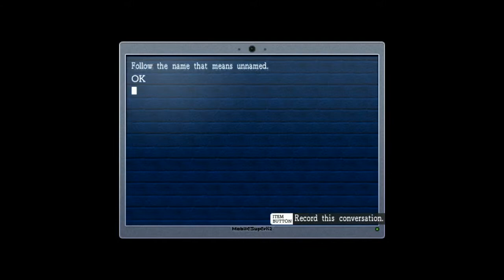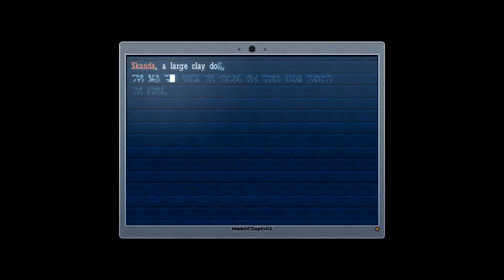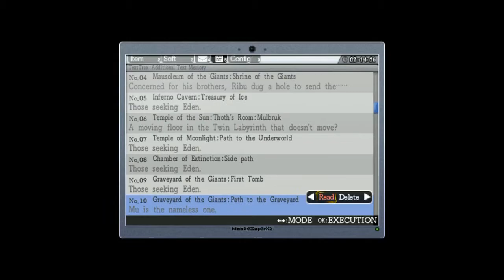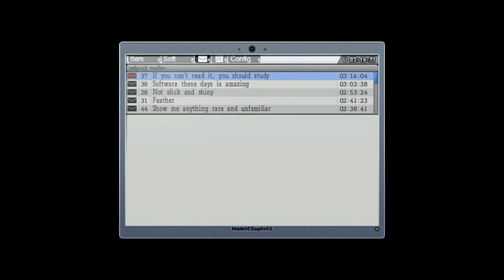Lets play La-Mulana: [11] Ruined path to Eden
That thing that moved in the background?  The pedestal that caused the anhk stone to appear.